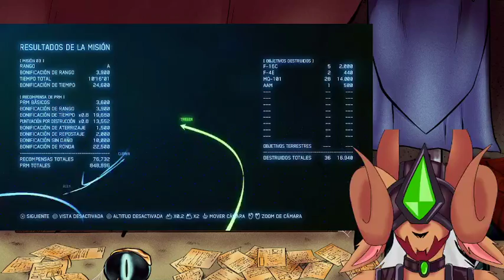I belive I can fly!!! - Ace Combat 7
Demon on the loose!!!